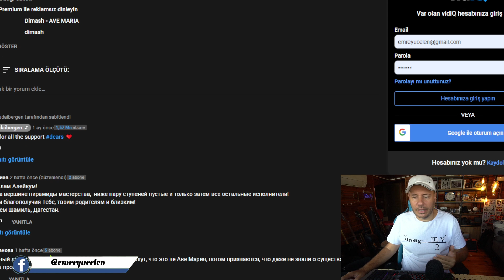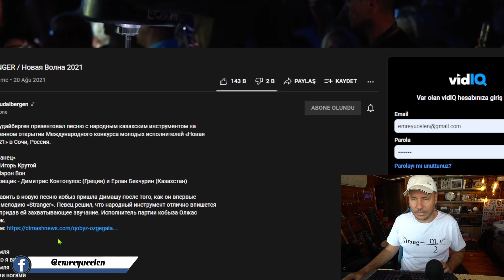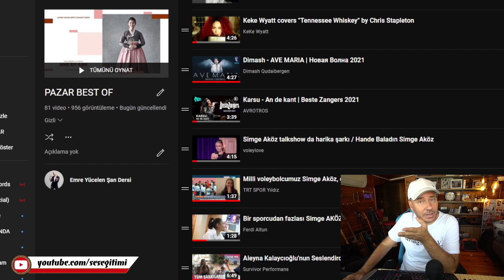Dimash'ı İlk Defa Dinleme Rehberi ! Dimash Ses Analizi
English Subs Added. Please open your captions.

Bu videoya altyazı yazmak için :
If you want to write subtitles on this video :